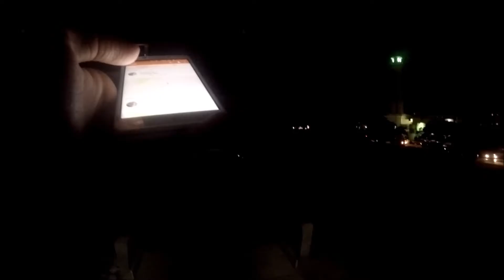إلزام مُفيد 014| إجري 14 | الوقفة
إلزام مفيد .
عُبارة عن إلزامات (تحديات) من أجل سهولة إتخاز القرارات و الحفاظ عليها .
التحدي الأول عُبارة عن جري مسافة 1 كيلو يومياً لمدة شهر بدون إنقطاع ,